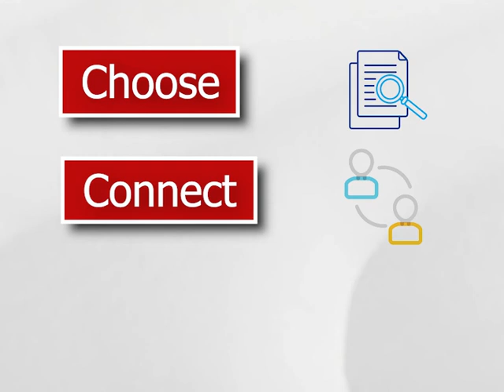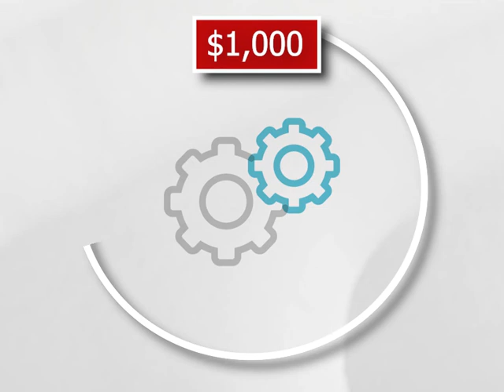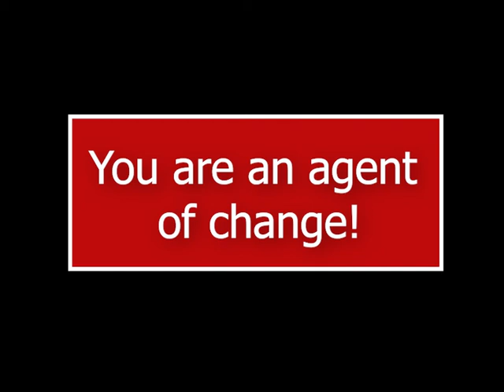Maverick Philanthropy Initiative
Through this initiative UNO Students engage in the student philanthropy model of service learning to connect their course content to charitable giving in their local community.